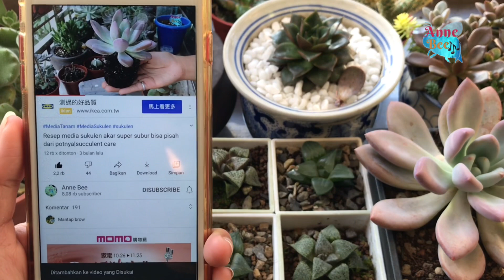Gasteria sukulen cap badak kebal cuaca dan anti rewel 다육이들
💖BELI BAHAN MEDIA SUKULEN DI SINI KAK👇🏻💖